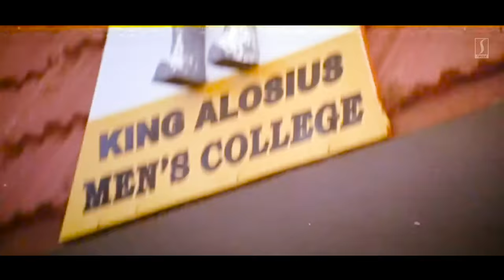Themma Themmaadikkaatte | Rain Rain Come Again | Jassie Gift | Jyotsna Radhakrishnan | Kaithapram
Song        :  Themma Themmaadikkaatte
Movie      :  Rain Rain Come Again
Director   :  Jayaraj
Lyrics       :  Kaithapram
Singer      :  Jyotsna Radhakrishnan & Karthika

തെമ്മാ തെമ്മാ തെമ്മാടി കാറ്റേ.
ചുമ്മാ ചുമ്മാ ചുമ്മാതെ കാറ്റേ
നീ മലമേലെ മഴമേഘത്തുടി കൊട്ടാതെ
കളമുളയെ ചുംബിക്കാതെ
കണ്ണേ കണ്ണേ കണ്ണേ എന്റെ കണ്‍മണിപ്പെണ്ണിനെ പുല്‍കാതെ
പൊന്നേ ഹേ പൊന്നേ കൊന്നപ്പൊന്നരഞ്ഞാണമിളക്കാതെ
ആലിലയിലൂഞ്ഞാലാടിക്കൊണ്ടോളം തുള്ളി നടക്കാതെ
പൂംകൊമ്പിലെ പൂമരത്തുമ്പിയെ പൂക്കില തുള്ളിച്ചു പോകാതെ
തെമ്മാ തെമ്മാടി കാറ്റേ. നീ ചക്കര മാവിന്റെ കൊമ്പ് കുലുക്കാതെ
ചുമ്മാ ചുമ്മാ ചുമ്മാതെ കാറ്റേ ...ചിത്തിരപ്പെണ്ണിന്റെ കൂട് പൊളിക്കാതെ

ഹേയ് തലങ്കടി എലൈസ തലങ്കടി എലൈ സൊല്ലടി ഹേയ് തലങ്കടി എലൈസ

കതിരാടും മുണ്ടോന്‍ പാടത്തിളവേല്‍ക്കാതെ
കുടപാറും കണിയാന്‍കുന്നില്‍ മഴ തൂവാതെ
വലംപിരിശംഖിലും ഇടംപിരികുന്നിലും
ഇടമലയാറ്റിലും മണിമലമേട്ടിലും
എന്‍ താന്തോന്നി കാറ്റേ... വായാടി കാറ്റേ
നീ എന്നോടൊപ്പം പാടാന്‍ വന്നാല്‍ കൂടെ ഞാനും പാടാം..

ഹെലൈസ ഹേലേലൈസ

പകലില്ലാ രാവില്ലാതെ അലയാം കൂടെ
വെയിലില്ലാ മഴയില്ലാതെ തുടരാം കൂടെ
ഇളമുളം തണ്ടിലെ പ്രണയ വസന്തവും
മഴമുകില്‍ ചിന്തിലെ മഴവില്‍ ചന്തവും
എന്‍ കിന്നാര കാറ്റേ... എന്‍ പുന്നാര കാറ്റേ
നീ പങ്കിടുവാനായ് എന്നെയും കൂട്ടാമെങ്കില്‍ ഞാനും കൂടാം.. (തെമ്മാ തെമ്മാ)

|| ANTIPIRACY WARNING ||